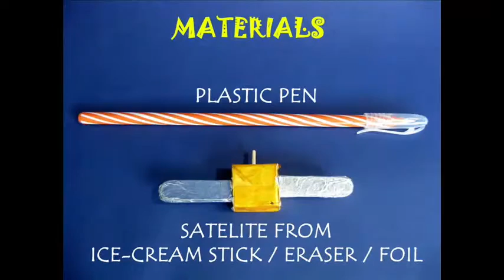SATELLITE SPINNER | Urdu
The Satellite Spinner is one of the most beautiful Spinning Toys. You need a plastic pen with its cap and also a cross-member which can be attached to the end of the pen. Lift the clip of the pen lid at an acute angle and perch it on your index finger. Then spin it round-and-round. You will be surprised that the pen spins so smoothly. Then fit a cross member into the end hole of the pen. The two silver foil arms will look like the solar-panels of a satellite. Then again rest the pen clip on your index finger and spin it. It really looks like a Satellite Spinning in space.